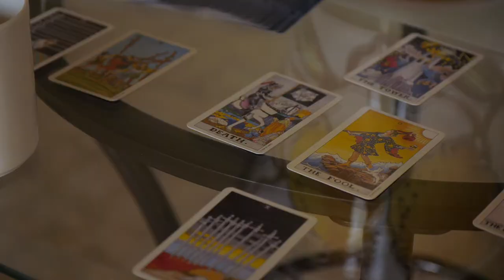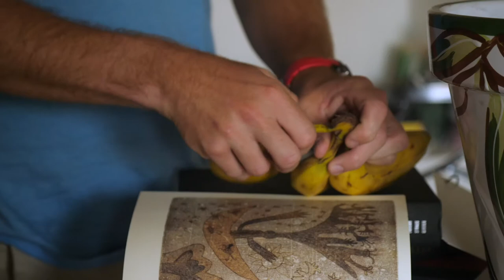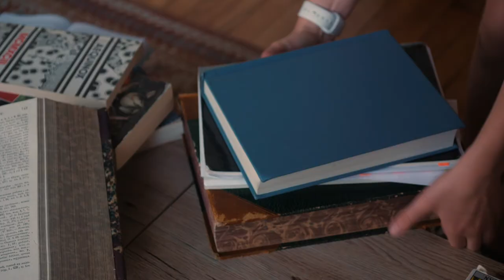The Invocation - Short Film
When a young woman returns from a vacation, her friends' new obsession begins to threaten their relationship.

Written and Directed by Natalia Lugovskaya

Song featured in the BBC AMERICA forthcoming series KILLING EVE with the lovely voice of PATI AMOR You can buy all of my records in
Follow Pshycotic Beats on Spotify
LYRICS: KILLER SHANGRI-LA (A. Costureras)
I had to kill you
I´m really sorry
I had to do it
Gotta go on my own
I took it for so long

You didn´t guess that behind
I was loading my gun
I got you
I tear you apart
Was it so much fun?

Stains all over
I wouldn´t let you
Into my mind
Was the time of my life

You didn´t see it coming
You were not that smart
You thought you could fix my mind

Oh Baby Johnny Boy
There´s something wrong with me
But you know what?
Ain´t nobody gonna change me
And nothing´s in vain
‘Cause now I know I´m gonna
kill again!

Produced and arranged by Pshycotic Beats. Performed by Pati Deluxe Tambourine by Andrés Costureras